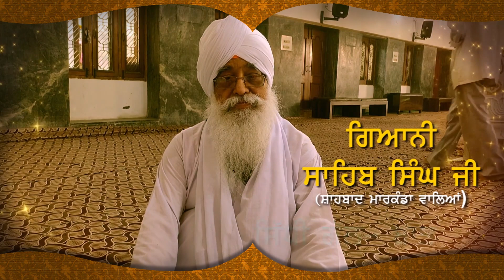ਸਟੇਜ ਤੋਂ Lakha Sidhana ਦਾ ਵੱਡਾ ਬਿਆਨ, ਨੌਜਵਾਨ ਕਿਸਾਨਾਂ ‘ਚ ਭਰਿਆ ਜੋਸ਼ || D5 Channel Punjabi